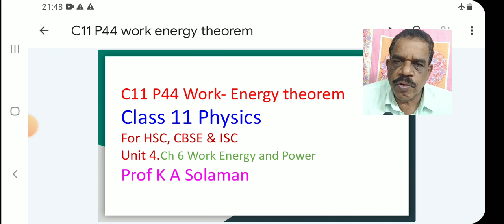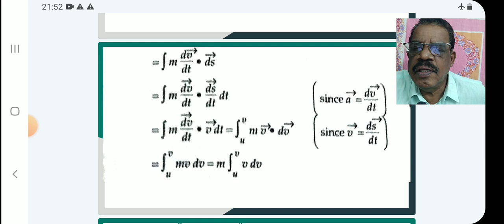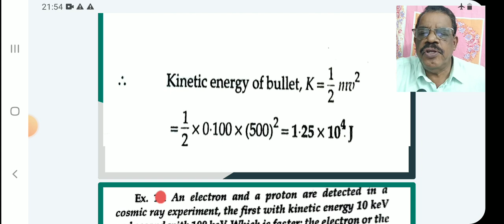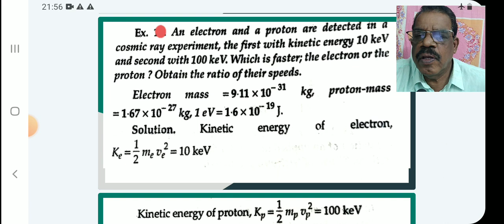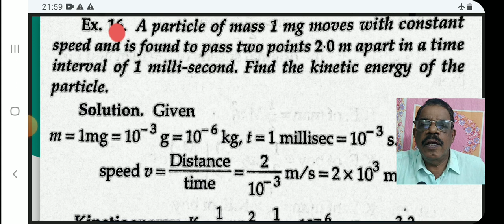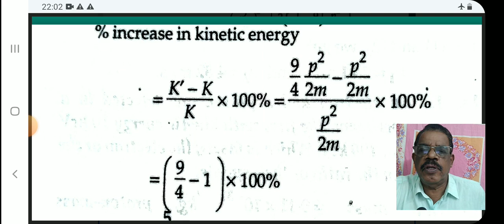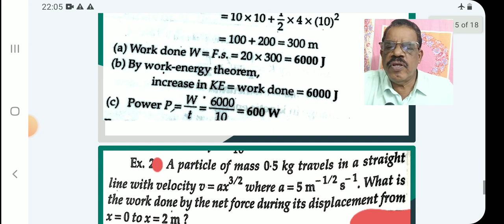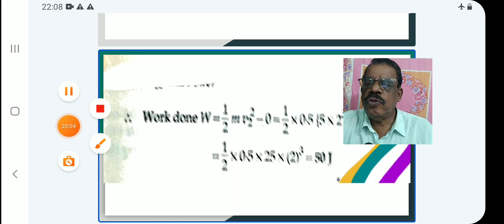C11 P44 work- energy theorem class 11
work- energy theorem class 11 physics ‎@kasolaman